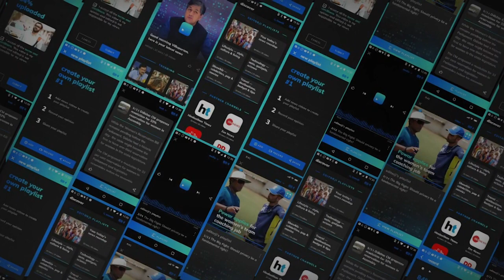Sushma Swaraj's daughter fulfils mother's last promise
Former External Affairs Minister Sushma Swaraj's husband Swaraj Kaushal shared a heart-warming photo of his daughter Bansuri calling on lawyer Harish Salve to hand him a one rupee coin as his fee for appearing before the International Court of Justice to represent India in the Kulbhushan Jadhav case. Just hours before her death on the 6th of August, Sushma Swaraj had dialled Salve, asking him to collect his fee. Swaraj Kaushal, wrote on Twitter, Bansuri has fulfilled her mother's last wish.